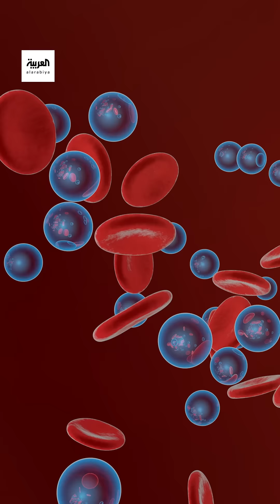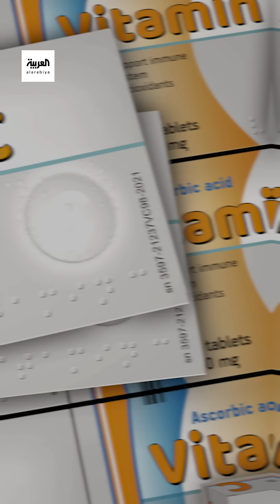دراسة طبية تحذر من خطورة المكملات الغذائية الإضافية أبرزها فيتامين C